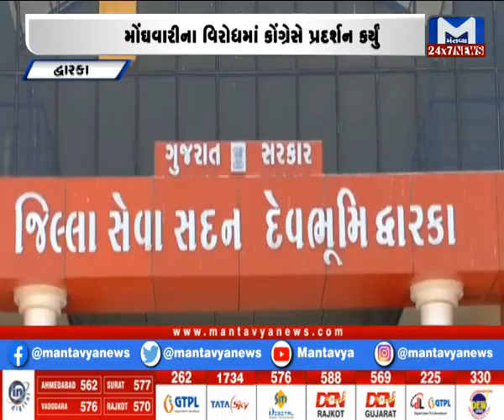દ્વારકા : કોંગ્રેસ દ્વારા વિરોધ પ્રદર્શન